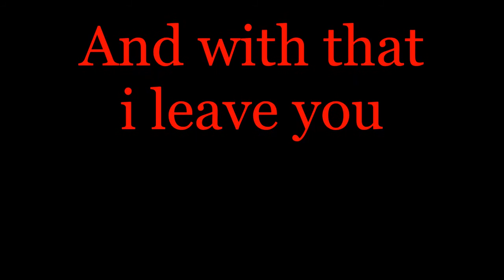THE MOST EPIC QUEST HAS BEGUN-Broken Wizard Part 1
google plus-

Songs
In-game: Desmon back from the dead
Outro- Same